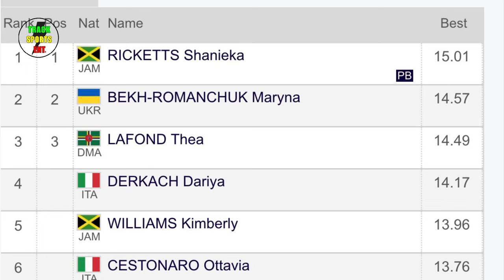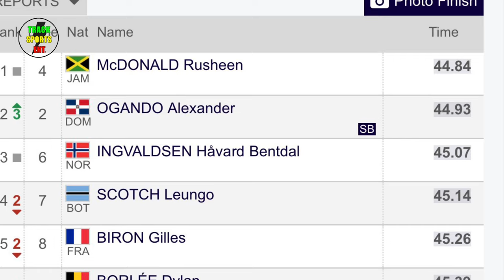Big Wins for Jamaicans in Brussels | Ricketts, McDonald | Jackson | Elaine | Brussels Diamond league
Shanieka Ricketts, Rusheen McDonald, Shericka Jackson and Elaine Thompson-Herah all win big in Brussels at the Brussels Diamond League 2023